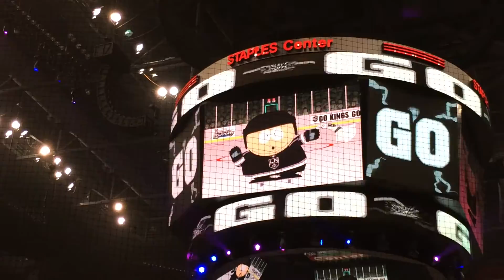Cartman leading LA Kings comeback against Sharks in 2014 Playoffs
Down 3 games to none in the best-of-7 against the San Jose Sharks in the 2014 Stanley Cup playoffs, Cartman fires up the LA Kings fans before Game 4 at Staples Center.  The Kings won the next 4 games to take the series en route to the Stanley Cup.